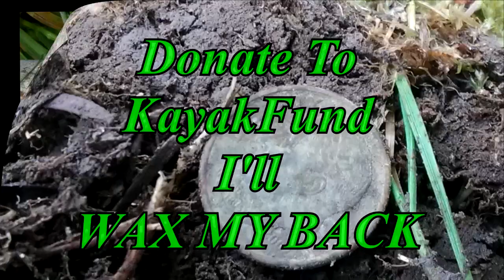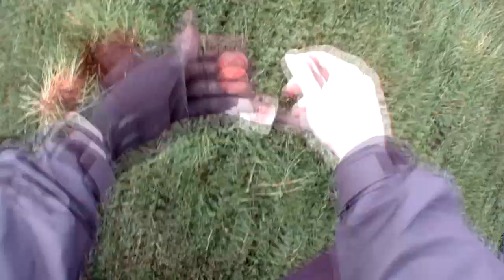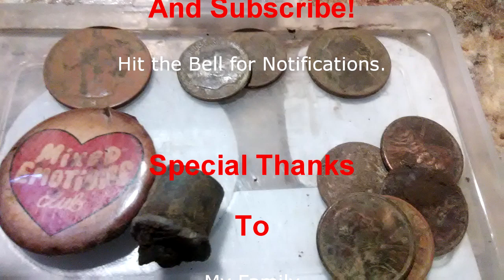MIXED EMOTIONS CLUB button, MEtal Detecting PARKv2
Diggin With Deej
Go Check out Her Channel. She is AWESOME.